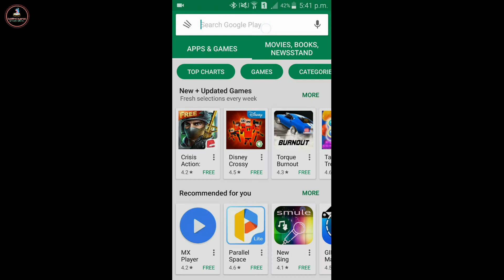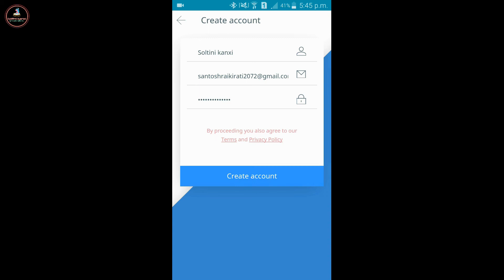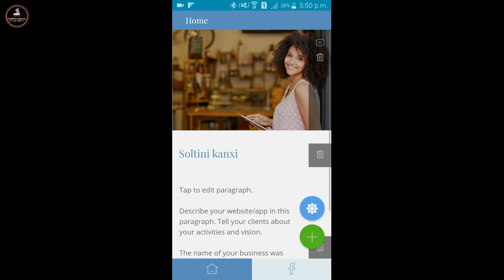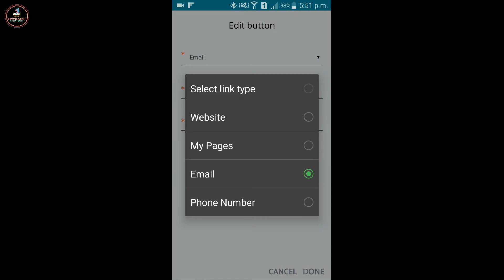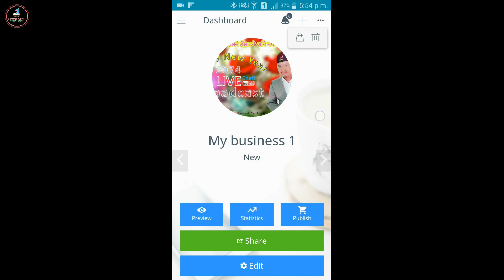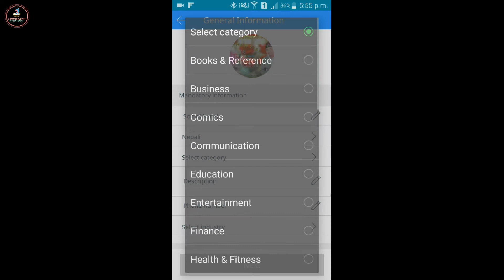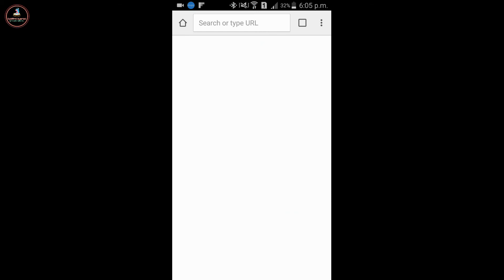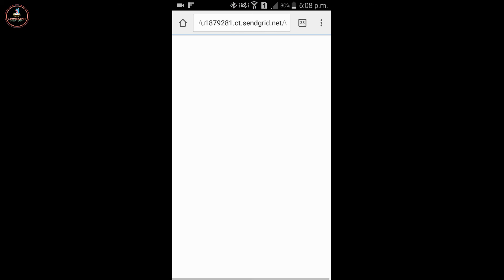How to Make Free Apps for Android/IOS? एप्स कसरी बनाउने?